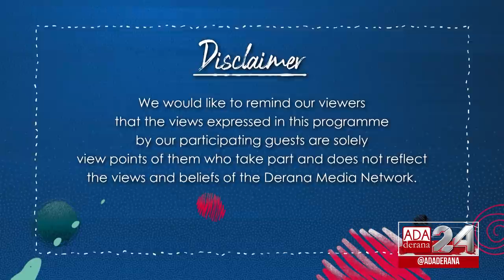GEN XYZ | Episode - 77 | Reaching Global Excellence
Sri Lanka may be a small country with a handful of people but there are so many out there, specially the youth, who are immensely talented. However, there are certain barriers that restrict them from putting their talent into use.

On the show we have an all new international super star, Yohani De Silva and this was her 01st English interview since her release of her new single “Moving on” and the Director of Pettah Effect, Dilanjan Seneviratne, who shares their experiences and their journey in the entertainment industry.

Original on air date - 17th November 2021